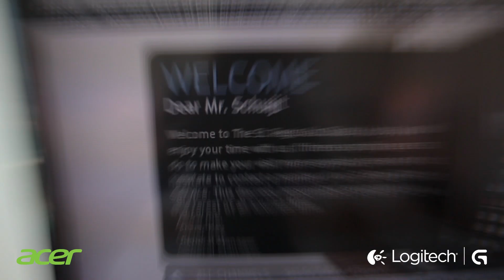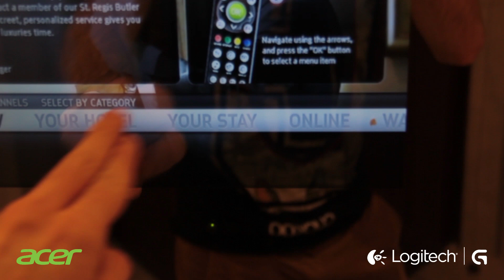Ik zit in ABU DHABI !! DDG VLOG #61